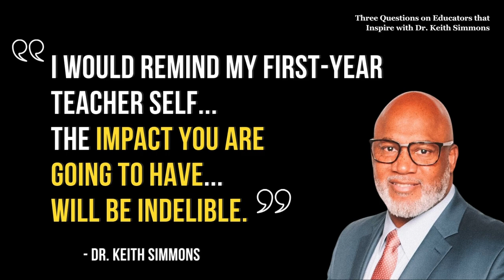3 Questions on Educators that Inspire with Dr. Keith Simmons - The InnovatorsMindset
Dr. Keith Simmons joins this week’s episode of Three Questions on Educators that Inspire! Throughout this episode, Dr. Simmons and Couros talk about way more than just sports and education. As the Superintendent of Schools at Griffin-Spalding County School System, Dr. Simmons, shares some powerful insights about what it means to be an educator as he reflects on those who have inspired him and shares some wisdom he wishes his first-year teacher self had been aware of. Be sure to check out this episode with Dr. Simmons to hear how he answers these questions:

What is your hope for your first year of teaching?

Quotes:

“I would remind my first-year teacher self...The impact you are going to have...Will be indelible.” - Dr. Keith Simmons